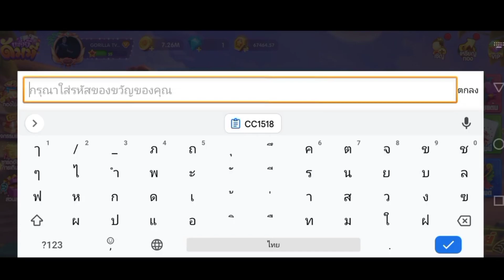สมัคร ID ใหม่ฟีฟาย จะได้ไอเทมถาวรอะไรมั่ง...📌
📌หาเงินเติมเกมแบบฟรีๆ
ลิงค์ดาวน์โหลดตรงนี้เลยครับ↙️↙️↙️

Line: bigbossco